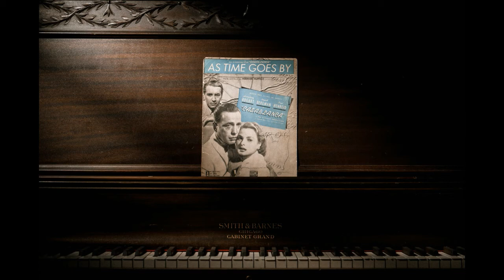Wanna Kiss Me, Ducky? - Witness For The Prosecution (1957)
Witness for the Prosecution 1957, a story of a veteran British barrister must defend his client in a murder trial that has surprise after surprise.

Britain, 1953. Upon his return to work following a heart attack, barrister takes on a murder case,. The case is defending American war vet Leonard Vole, a poor, out of work, struggling inventor who's accused of murdering his middle-aged lonely and wealthy acquaintance, Emily French. The evidence is circumstantial but points to Leonard as the murderer, butr the csse has constant revelations.

IMDb Ratings : 8.4/10 - ‎103,273 votes
Genres: Crime, Drama, Mystery